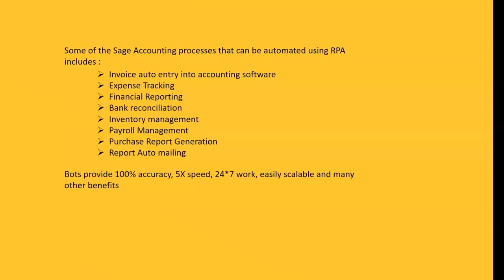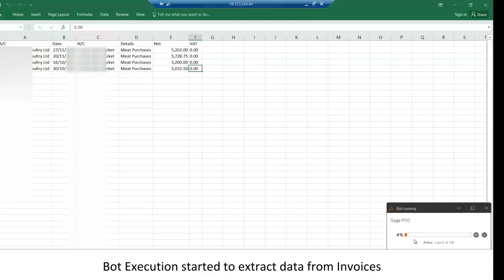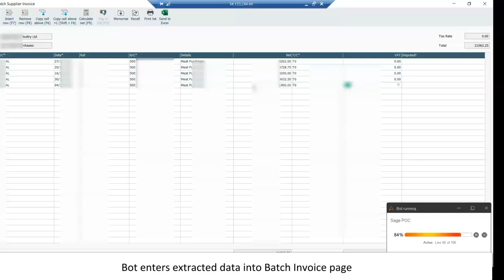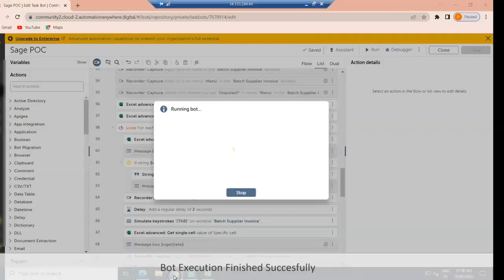Sage Automation with Robotic Process Automation (RPA)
Sage automation! Discover how RPA extracts data from scanned PDFs, enters it into Excel, and integrates seamlessly with Sage ERP systems.

Witness advanced OCR technology in action, ensuring precise capture of invoice details and data accuracy.

Designed for manufacturing, accounting, and back-office efficiency, our solution empowers finance professionals with real-time insights.